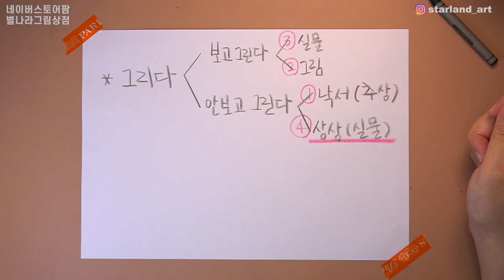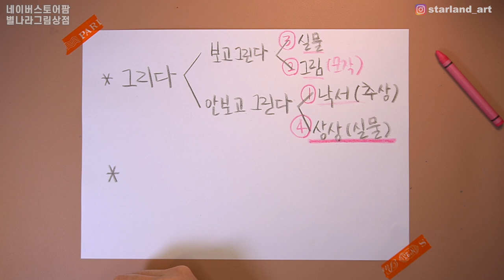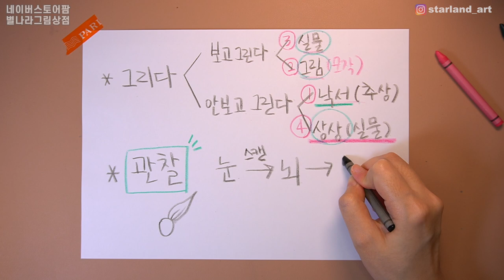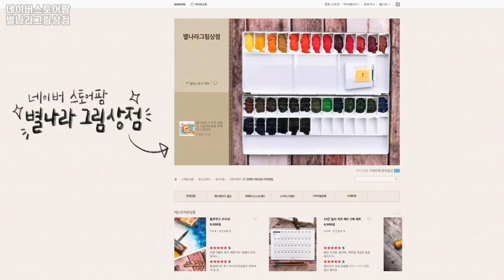혼자 그리면 답답한 이유&그림 독학시 어렵고 늘지 않을때/별나라⭐그림강좌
📸CAMERA
🎤MIKE
RODE nt usb
🎬EDIT PROGRAM